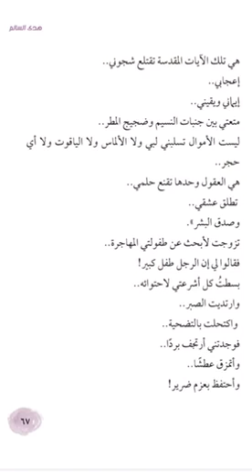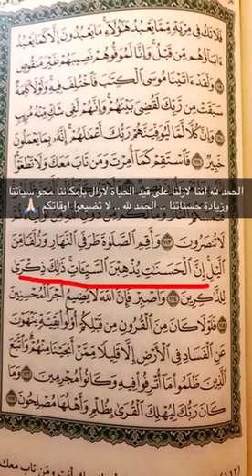طائر الكيوي .. هدى السالم .. ذكريات السيدة ورقة